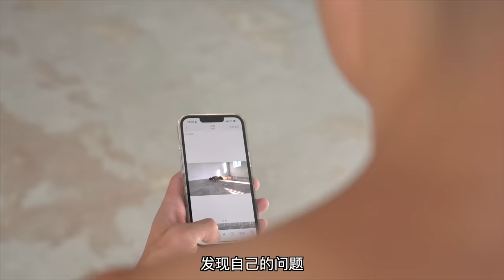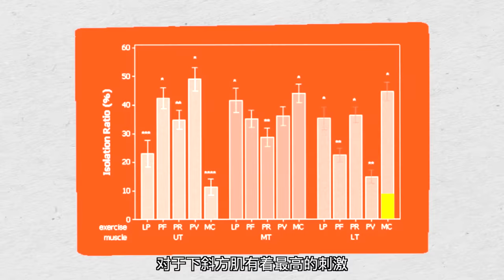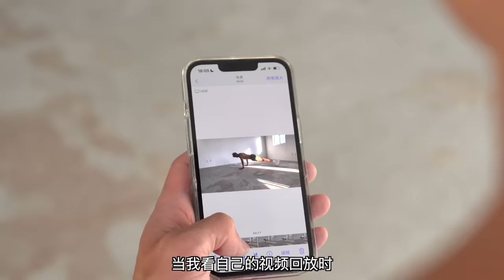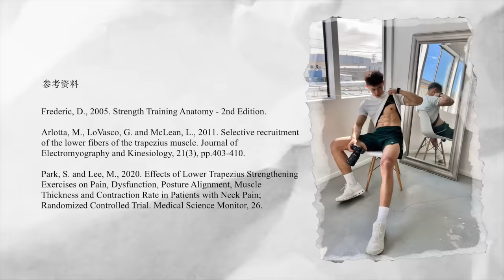【从0到1】如何做一个标准的俯卧撑! (并提高数量)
抖音: 帅soserious
你能一口气做多少个俯卧撑呢？